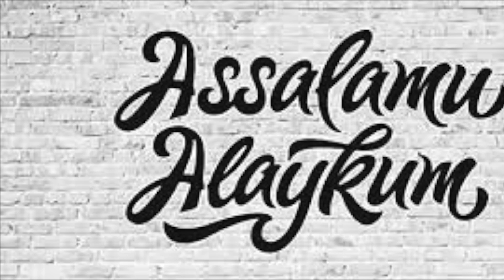AKTRISANING KELINI GAP SO'ZLARGA OYDINLIK KIRITDI